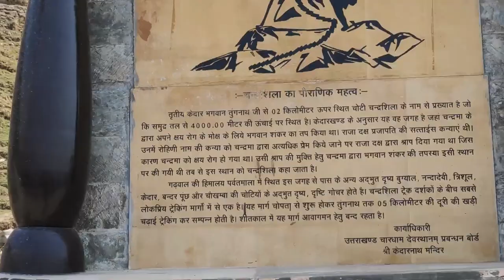CHOPTA || TUNGNATH || TREK REVIEWS || DISAPPOINTED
DISAPPOINTED !! ye jo pahado me aag lagi hui hai, jiski wajah se itna pollution hai ..ki aisi jagah ja kar bhi saaf hawa nahi. bacha lo is nature ko mere pyare desh vashiyo...!!